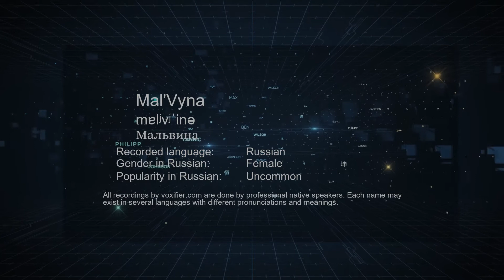How to Pronounce Mal'Vyna (Мальвина) in Russian - Voxifier.com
This is the Russian pronunciation, gender, and phonetics recording of the name Mal'Vyna (Мальвина). The same name may exist in other languages with different pronunciations. Check the meaning of name along with other possible pronunciations or similar names for free Voxifier uses the help of expert linguists to simplify pronunciations by replacing some special sounds with sounds more commonly available across all languages.